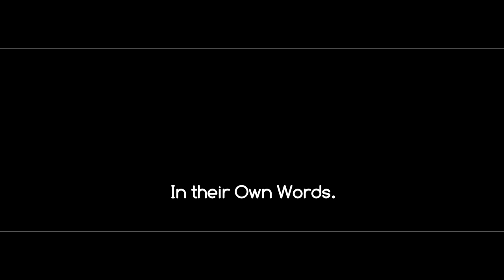Subnautica | The Degasi story - In Order.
Hey Hey people, Welcome to a bonus episode of sorts to my Subnautica journey.
The Degasi Story in full, in order, from all the logs found in the game. It was fun to put together and a big part of the early game.
I dont tell you where they are or how to get them, that's for you to sort out, i do let you listen to them all in one place though.
   **SPOILER ALERT**
There are some clues to where the game should go if your just starting your adventure, but nothing major i dont think.
Its just a bit of the game lore for you to enjoy...so...enjoy.
Right from the moment the small crew get marooned to the last voice.
And yes i realise i've misspelt 'Torgal' a couple of times, apologies.

Thanks to Magix Music Maker for giving me the platform to produce my own music for use in this ep.

If you've read this far...please type 'Moist Fun' in the comments section just to mess with peoples heads.

Fight hard and Die well y'all. Enjoy.